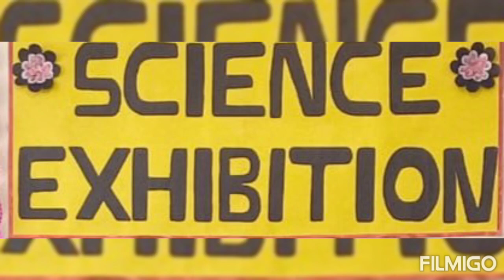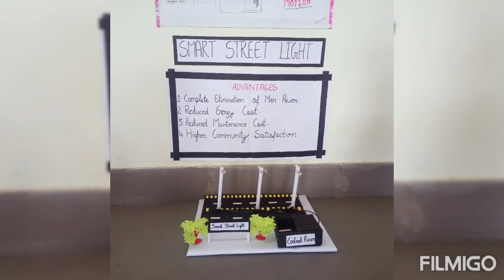GCW Shahzadpur Science Exhibition 2021